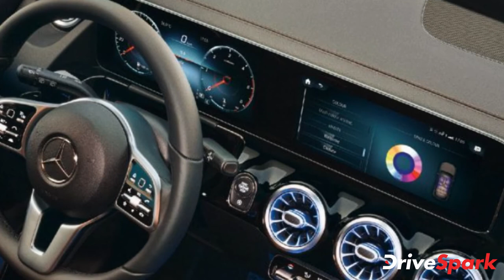2021 Mercedes-Benz GLA Pre-Bookings Open In India Ahead Of Launch | Malayalam DriveSpark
ആഢംബര വാഹന പ്രേമികൾ കാത്തിരിക്കുന്ന മെർസിഡീസിന്റെ കുഞ്ഞൻ GLA എസ്‌യുവിയുടെ പുതുതലമുറ മോഡലിനെ ഉടൻ തന്നെ ഇന്ത്യൻ നിരത്തുകളിലെത്തും. അടുത്ത മാസം വിപണിയിൽ അവതരിപ്പിക്കുന്നതിനു മുന്നോടിയായി വാഹനത്തിനായുള്ള ഔദയോഗിക ബുക്കിംഗ് ആരംഭിച്ചിരിക്കുകയാണ് കമ്പനി.